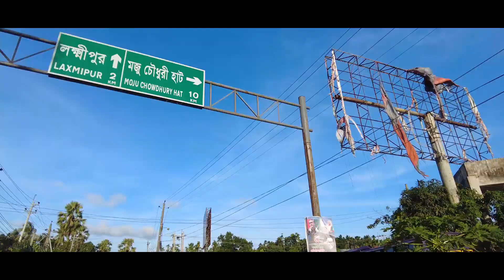লক্ষ্মীপুরে ফ্যামিলি ট্যুর - নৌকা দিয়ে সবাই চরে গেলাম ঘুরতে মজু চৌধুরীর হাট ! Couple Vlogs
Welcome To Prince & Princess Youtube Channel.

Follow On Youtube : Prince & Princess

Vlogs @